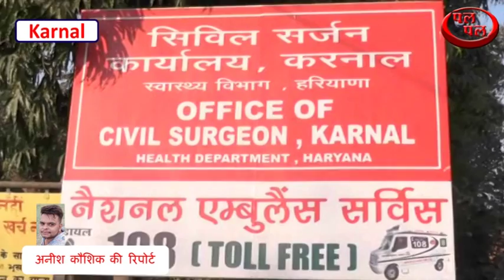सीएम सिटी करनाल में रहस्मय बीमारी से 6 मजदूरों की हुई मौत सैंकड़ो मजदुर इस बीमारी की चपेट में